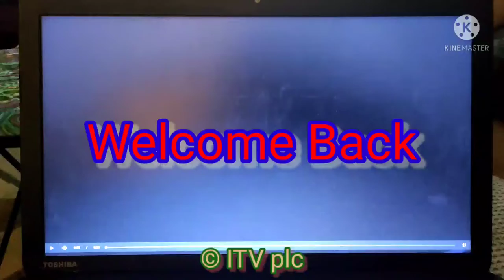ITV1 - Christmas Lights Promo 2005.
A Promo For Christmas Lights Which Started Tonight At 9:00 In 2005 On ITV1.